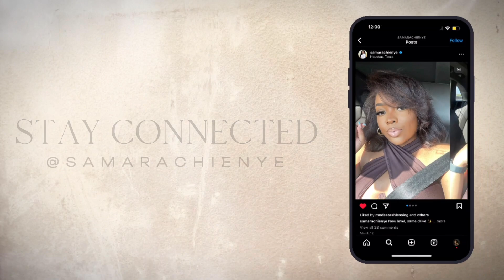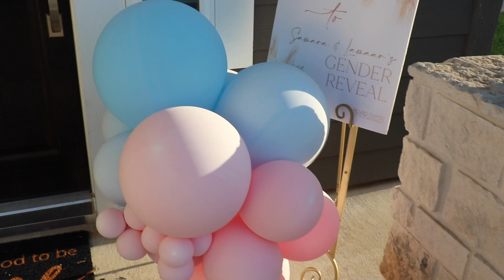THE SECRET IS OUT!! | Gender Reveal Vlog | DrSamara | Baby Forex Trader OTW 🥹🍼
Baby Princess Registry:

💸INVESTMENT LINKS:
Robinhood Link: Join Robinhood with my link and we'll both get a free stock 🤝

My name is Samara and I am a Doctor of Pharmacy in Houston, Texas. My channel consists of different content such as hair tutorials, pharmacy, and other relatable topics!